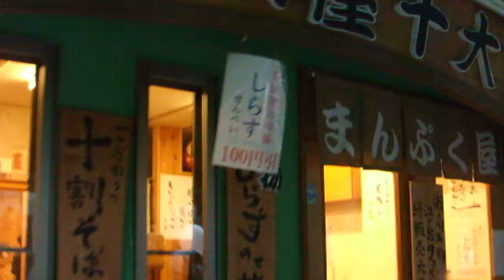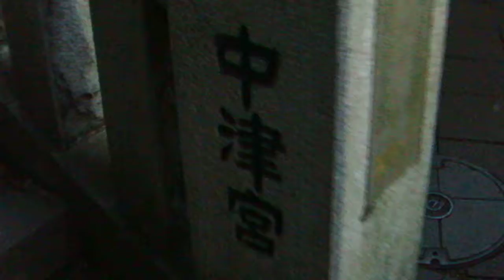DSCF9353江の島20180218を歩いてみた ライトバルーン銀河 スタート地点 配布開始